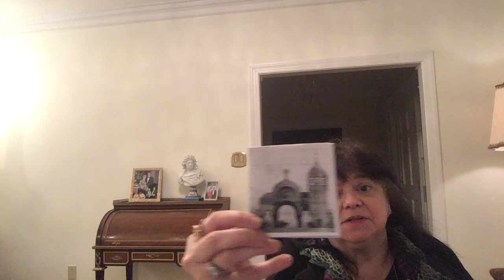Nationalism and Mussorgsky